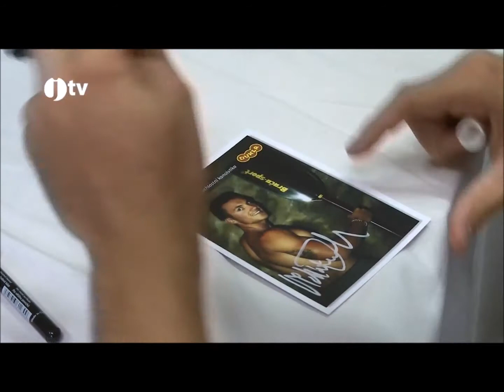Martin Fuksa - Beseda, Rozhovor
Beseda na sportovním Gymnáziu v Českých Budějovicích